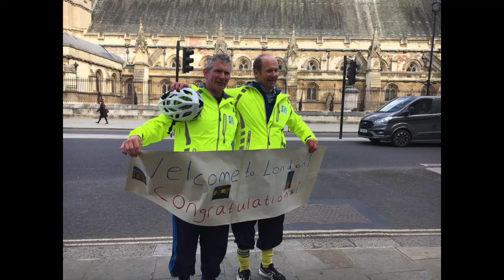I Can & I Am Tandemathon - Bath Abbey to Big Ben, April 2021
James Shone and Anthony Dutton from the charity I Can & I Am embark on a 150 mile tandem cycle challenge from Bath Abbey to Big Ben from 12th - 15th April 2021. They have raised over £20,000 for the charity's new double decker bus.